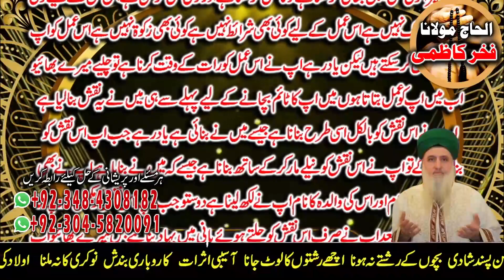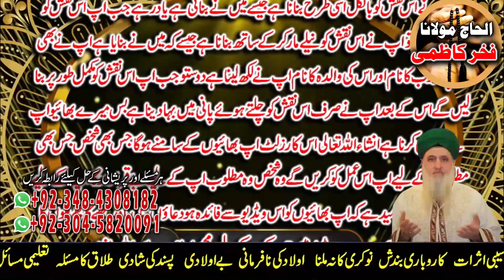Amil baba in Pakistan | Muhabbat main Kamyabi ka Powerful Amal | Fakhar Kazmi